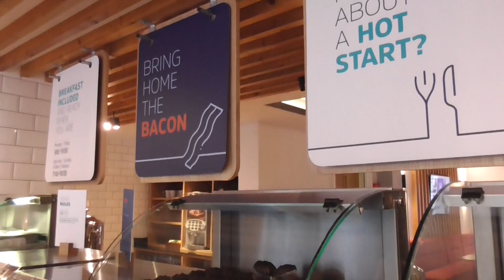Holiday Inn Express Aberdeen City Centre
Don't where my mind is these days (don't answer...) but I did a "you know what job" reviewing the Holiday Inn Express Aberdeen City Centre. I'll do better next time. I promise!

May, 2018